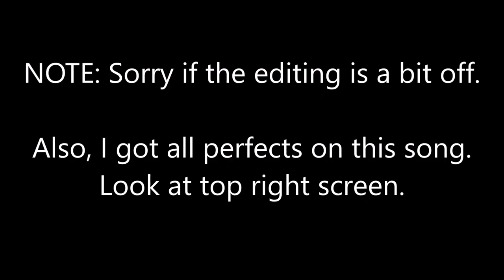Just Dance 2020 [Then & Now] - Waking Up In Vegas (Song Swap) - 5 Stars